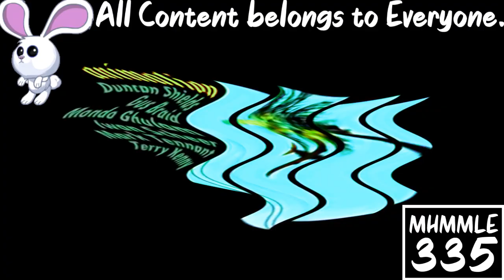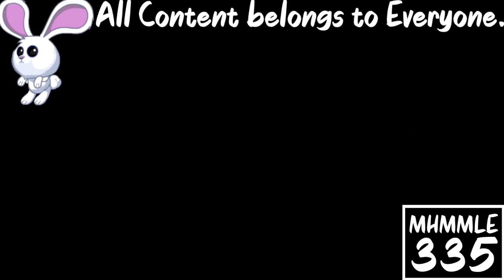(REQUESTED) GTA San Andreas Opening Intro in Radioup V2